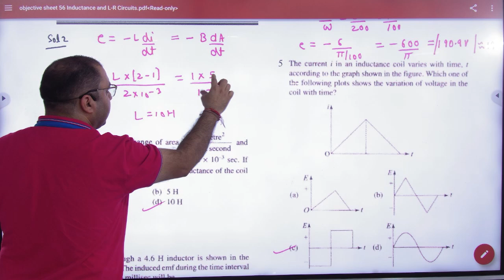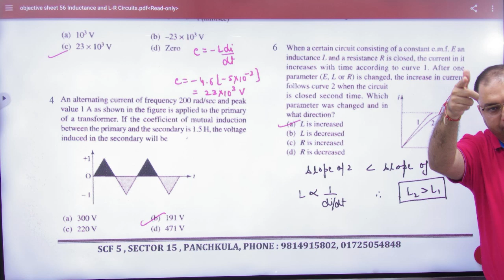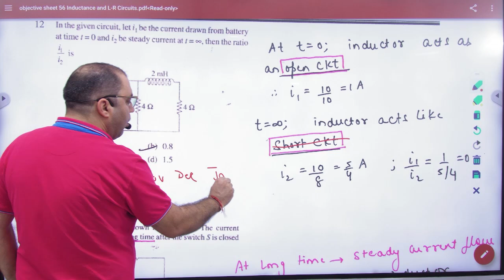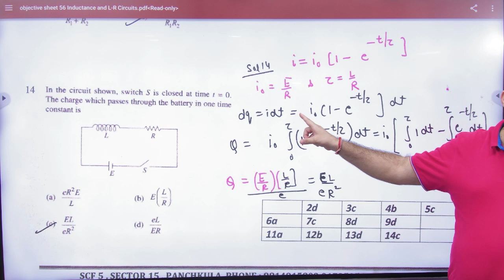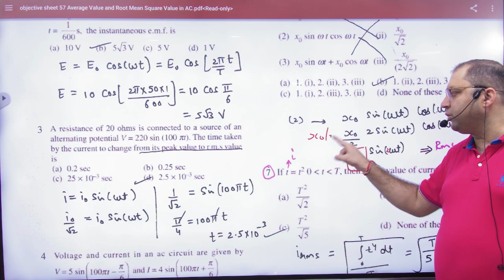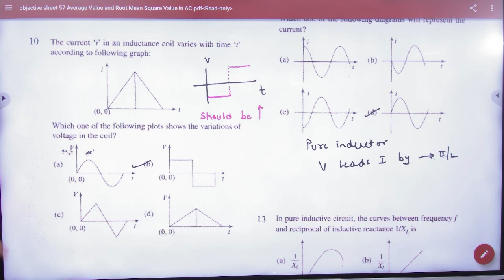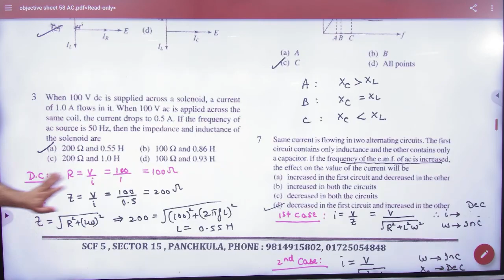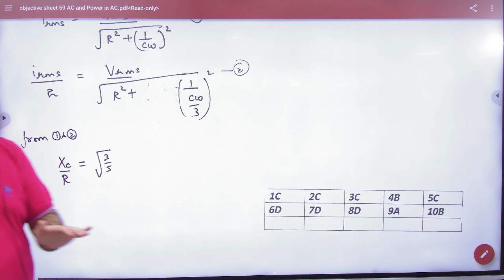1 AC objective sheets